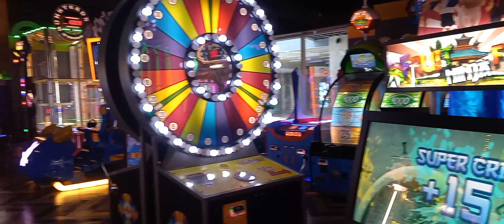gaming paradise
For the Young and old come to gaming paradise